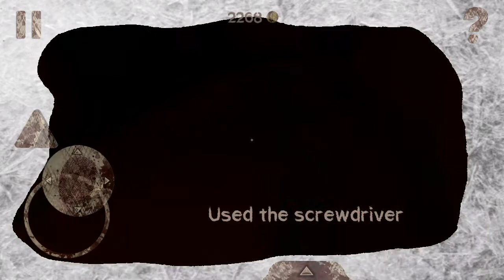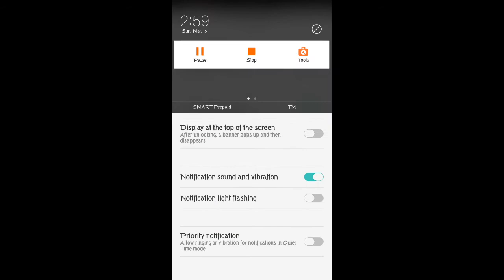Death Park -how to escape from medical room